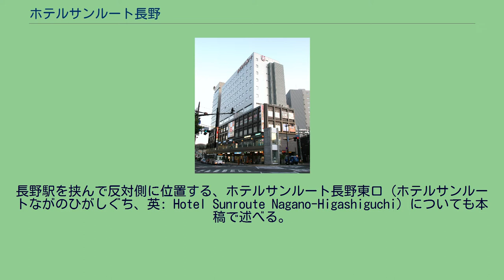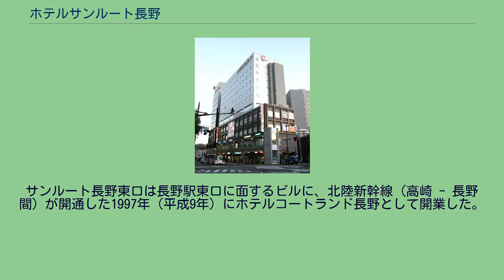ホテルサンルート長野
相鉄グループ 」 相鉄ホテルマネジメント 」 サンルートホテルチェーン 」 ホテルサンルート長野 ホテルサンルート長野（ホテルサンルートながの、英: Hotel Sunroute Nagano）は、長野県長野市にあったサンルートホテルチェーンのビジネスホテル。
長野駅を挟んで反対側に位置する、ホテルサンルート長野東口（ホテルサンルートながのひがしぐち、英: Hotel Sunroute Nagano-Higashiguchi）についても本稿で述べる。
サンルート長野は、長野駅善光寺口に面する長野NCビルで長らく営業していたが、2010年（平成22年）に80m西に新築された再開発ビル「Nacs末広」に移転した。
ホテルの施設としては客室と会議室、朝食会場のみだが、同ビル内に各種飲食店やコンビニエンスストアが入居している。
サンルート長野東口は長野駅東口に面するビルに、北陸新幹線（高崎 - 長野間）が開通した1997年（平成9年）にホテルコートランド長野として開業した。
こちらはレストラン・宴会場も備えている。
どちらも長野オリンピック後に破綻したホテルを譲受したもので、株式会社サンルートを経て株式会社相鉄ホテルマネジメントによる直営ホテルである。
ホテル1階に長電バス長野駅前案内所があり、高速バス（池袋・京都・大阪・新潟ゆき）が発着する。